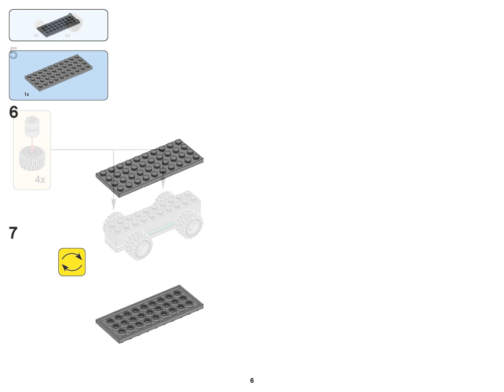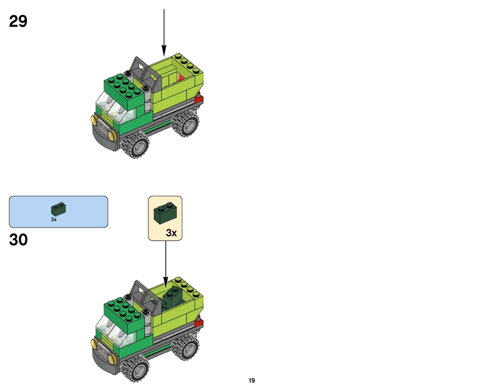Garbage truck (how to build) | LEGO CLASSIC 10704